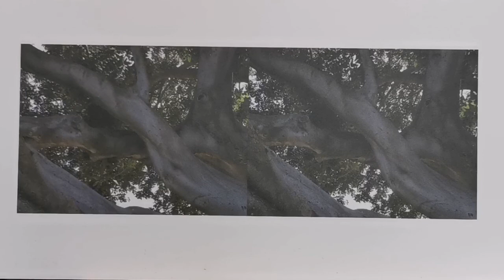Elke Seppmann: Berichte aus dem Atelier (23) Stereo-Fotografie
An dieser Stelle berichte ich in Zeiten geschlossener Ateliers und Kultureinrichtungen in lockerer Reihenfolge über meine Arbeit im Atelier oder an anderen Orten. Angefangen habe ich diese Serie beim ersten Lockdown 2020 für Bewohner von Seniorenheimen...